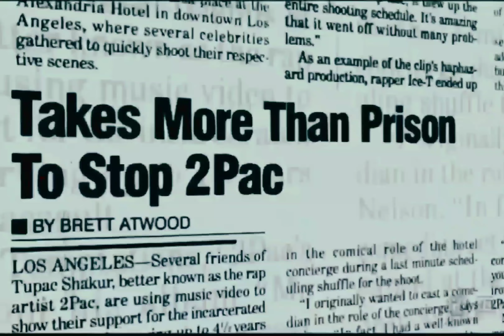2Pac - Me Against The World (OG Vibe)[HD 3D Arena Effects][Audio Surround Sound Bass Boost] 4K